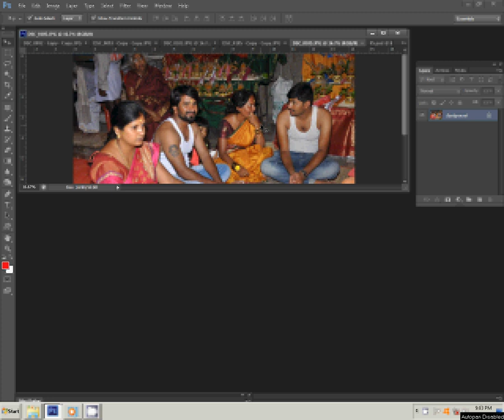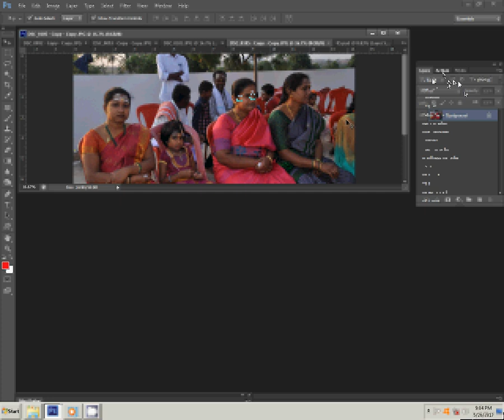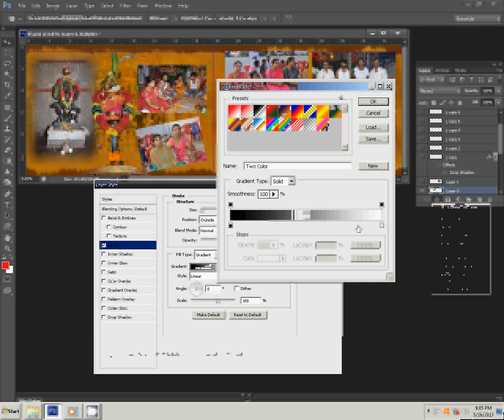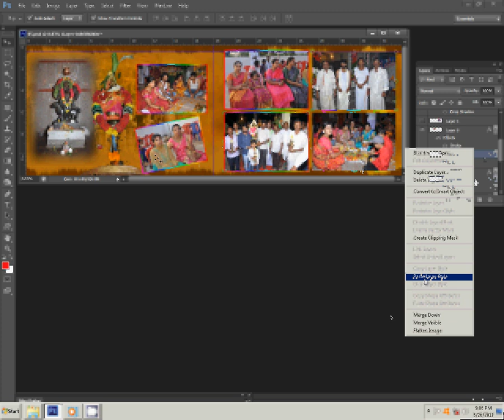How to Create a Wedding Album in Photoshop